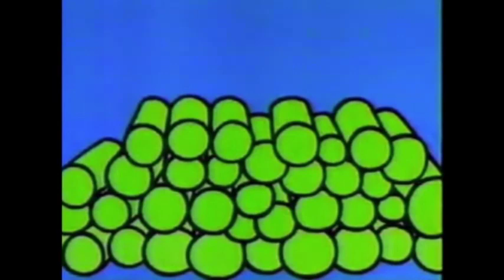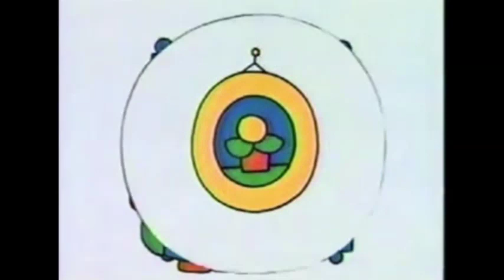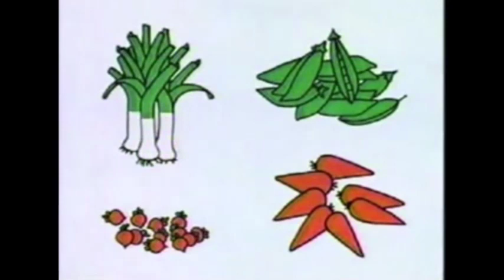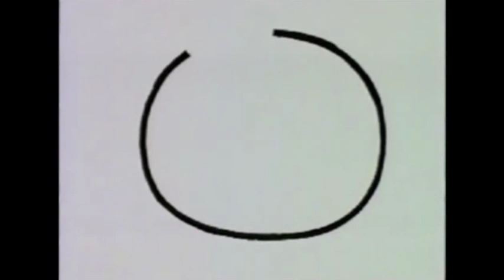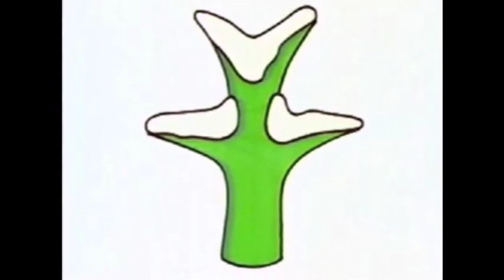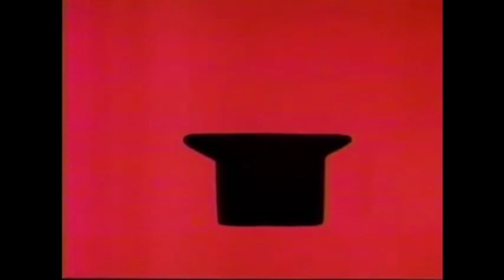J. S. Bach “Organ Works” (Wolfgang Stockmeier) 11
Das Orgelbuchlein, BWV 599-644 (excerpts)

1) Christum wir sollen loben schon, BWV 611
2) Wir Christenleut, BWV 612
3) Helft mir Gotts Gute preisen, BWV 613
4) Das alte Jahr vergangen ist, BWV 614
5) In dir ist Freude, BWV 615
6) Mit Fried und Freud ich fahr' dahin, BWV 616
7) Herr Gott, nun schleuss den Himmel auf, BWV 617
8) O Lamm Gottes, unschuldig, BWV 618
9) Christe, du Lamm Gottes, BWV 619
10) Christus, der uns selig macht, BWV 620
11) Da Jesus an dem Kreuze stund, BWV 621
12) O Mensch, bewein dein Sunde gross, BWV 622
13) Wir danken dir, Herr Jesu Christ, BWV 623
14) Hilf Gott, dass mir's gelinge, BWV 624

15) O Trauerigkeit, o Herzeleid, BWV Anh. 200

16) Christ lag in Todesbanden, BWV 625
17) Jesus Christus unser Heiland, BWV 626
18) Christ ist erstanden, BWV 627
19) Erstanden ist der heil'ge Christ, BWV 628
20) Erschienen ist der herrliche Tag, BWV 629
21) Heut triumphieret Gottes Sohn, BWV 630
22) Komm, Gott Schopfer, Heiliger Geist, BWV 631
23) Herr Jesu Christ, dich zu uns wend', BWV 632